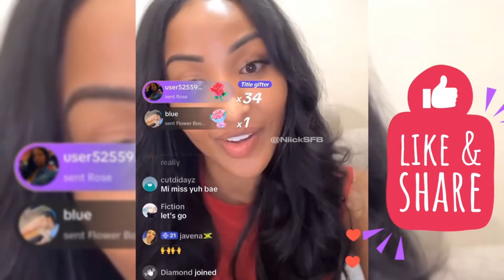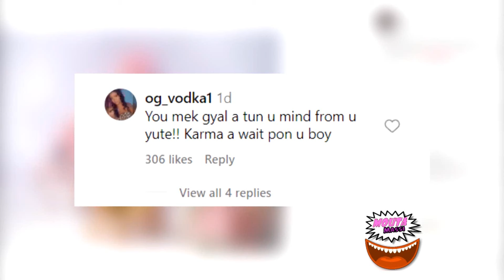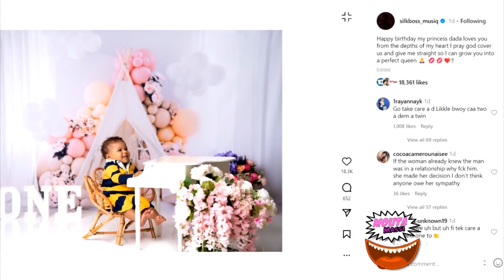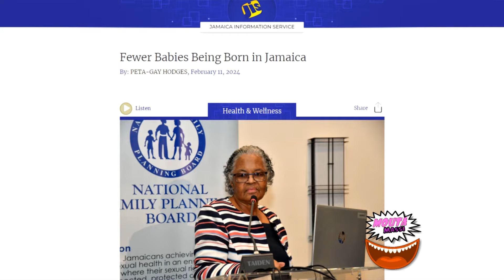Shenseea Is A Psycho, ANY MAN MARRY HER IN TROUBLE! Silk Boss Drama, Queen Ifrica Diss JA BowCats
Queen Ifrica Calls Out Jamaican Bowcats
Brysco Response To Truck Burning Incident